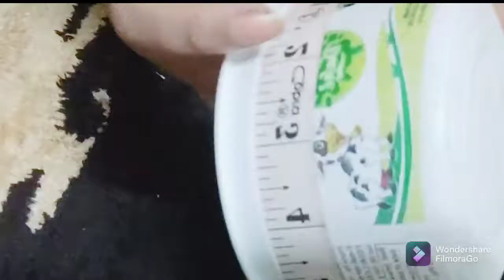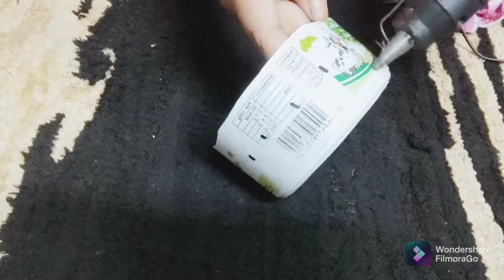Diwali special DIY Macrame planters, macrame craft,Rope planters,easy table top and hanging planters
Macrame planters

Table top macrame planters